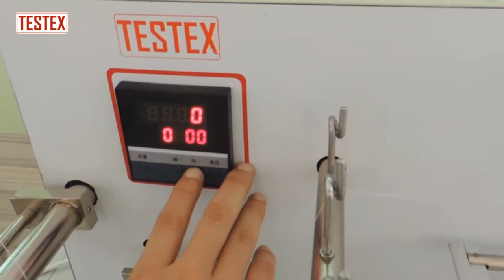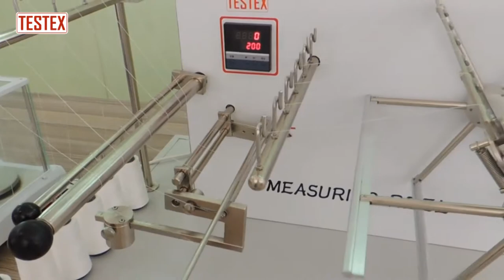Wrap Reel, Wrap Reel Machine, Reel Wrapping Machine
Wrap Reel Electronic, to produce skeins of yarn of a pre-determined length and number of turns for count and strength testing. 1 Metre, 36" or 54" circumference collapsible swift (specify). Wrap reel Complete with yarn package stand and pre-tension device, fitted with pre-determined counter.